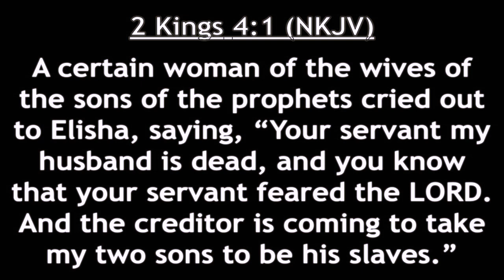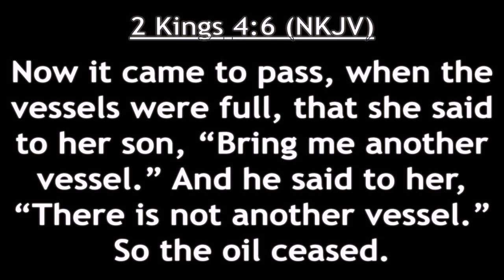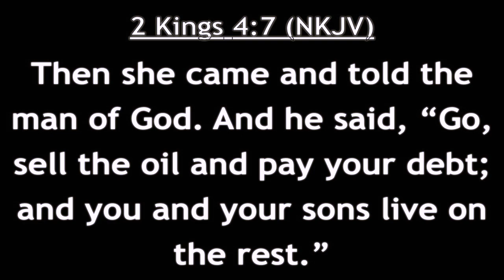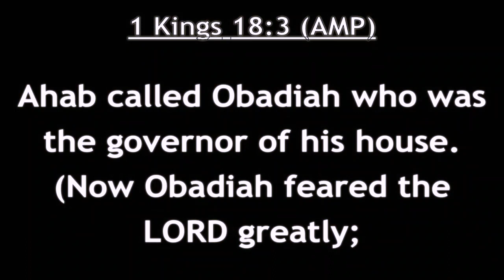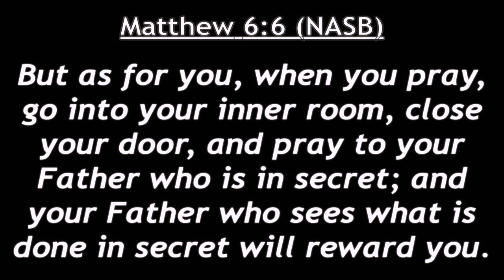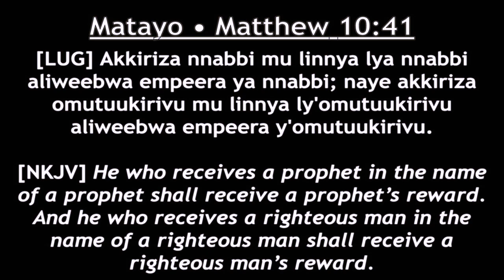ALTARS THAT BRING DELIVERANCE-PROPHET LEO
Learn and be equipped about setting up different altars that will bring deliverance to you and your family. If you desire to grow spiritually then you must watch this!